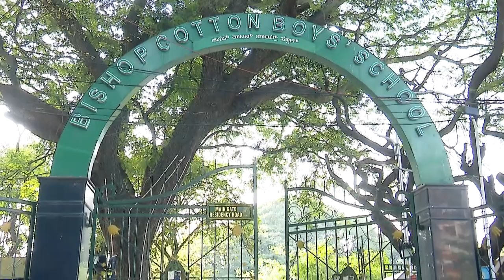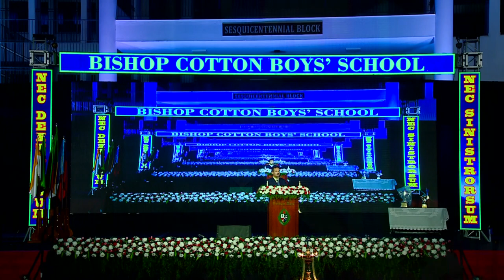Bishop cotton Boys, Graduation Ceremony 2022